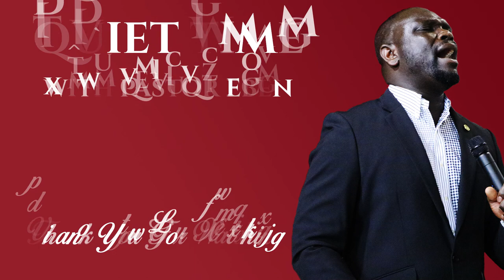Pastor Eben - How Sweet The Name Of Jesus Sounds